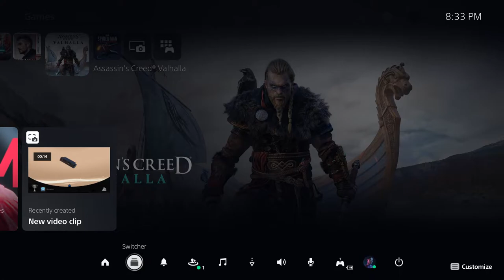How to Turn Off Trophy Videos On PS5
In order to turn off Trophy videos on PS5, all you need to do is go to Settings  Captures and Broadcasts  Trophies and disable both Save Trophy Screenshots and Save Trophy Videos. If you've already got a bunch of these videos eating up PS5 storage space, then you can delete them from the Trophy tab of the Media Gallery app.

Obviously, if you ever want to re-enable this feature at any time in the future, then just return to Settings Captures and Broadcasts  Trophies and re-enable the Save Trophy Screenshots and Save Trophy Videos toggles.